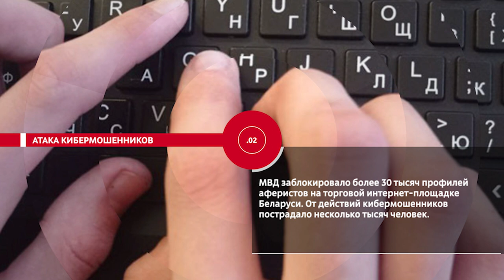НОВОСТИ ЭПИЗОДЫ 01 02 2023